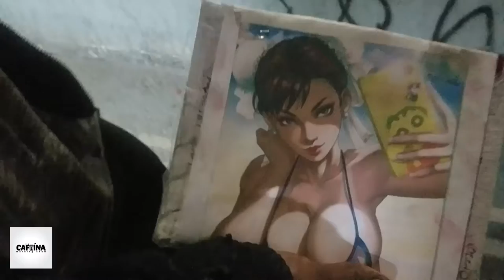Chun-Li dibujada en la calle